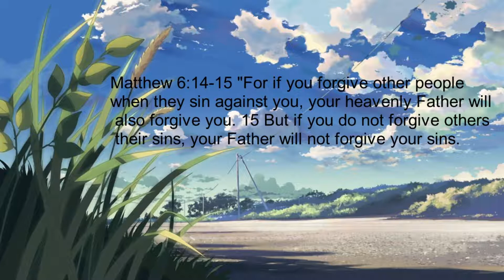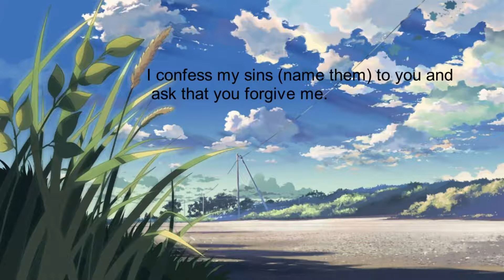Prayers to Forgive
Welcome to sheprays. This video is a very short prayer on forgiving other people. Often we ask for forgiveness but forget that we are called to forgive those who trespass against us. I pray that these prayers help you to find freedom from unforgiveness and bitterness.

-sheprays

The Rennisans- Here
a b b a - There's nothing like a great night of Jesus, jazz and lo-fi